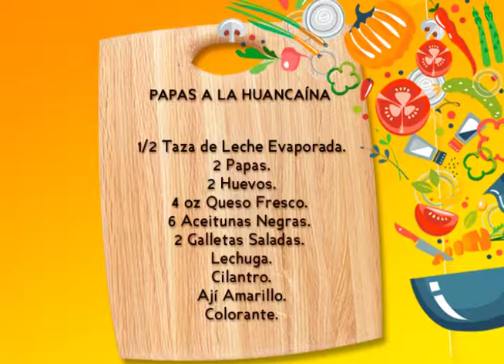Pizca del Sabor Parte 2 - Papas a la Huancaína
Una deliciosa receta peruana "Papas a la Huancaína" nos prepara este día el chef Luis Urías